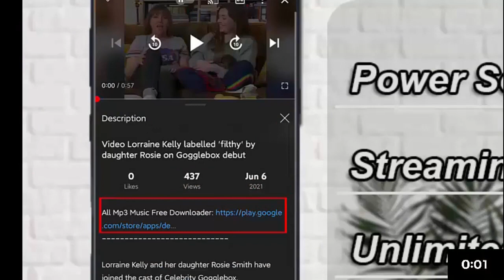Beijing responds to COVID 19 outbreaks with tsunami of containment measures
China is facing its worst outbreak of COVID-19 since the early days of the pandemic. CBS News&#039; Ramy Inocencio reports how the government is responding aggressively.